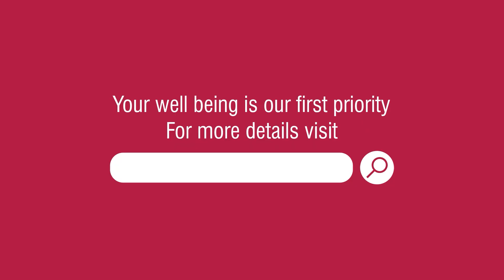Can you undergo IVF when affected by tuberculosis? | Dr. Rani Srivastava, Indira IVF Centre, Sagar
This is an informative video where we will delve into a crucial topic that affects many individuals striving to start a family—Tuberculosis and its impact on fertility. In this video, Dr. Rani Srivastava, a consultant gynaecologist and IVF specialist at Indra IVF Sagar will shed light on how tuberculosis, a bacterial disease primarily affecting the lungs, can also affect the genital organs, leading to significant challenges in conception. So, let's understand how patients with tuberculosis can get help to start their parenthood journey with IVF.

The Impact of Tuberculosis on Fertility:

Dr. Rani begins by highlighting the serious nature of tuberculosis and its diverse effects on the reproductive system. While it mainly targets the lungs, tuberculosis can also cause complications in the genital organs of females. Specifically, the Fallopian tubes can be affected, resulting in obstructions, hydrosalpinx (accumulation of fluid), or pyosalpinx (collection of pus). Furthermore, tuberculosis can lead to ovarian damage, reducing the ovarian reserve needed for successful conception. Additionally, adhesions and scarring caused by tuberculosis can distort the uterine cavity, posing further challenges in achieving pregnancy.

Treating Tuberculosis Before Planning Pregnancy:

To increase the chances of a healthy pregnancy, Dr. Rani advises individuals with tuberculosis to prioritize their treatment before attempting to conceive. Anti-tubercular drugs are prescribed for a period of six to nine months to eliminate the infection and its potential impact on fertility. This crucial step ensures that the body is free from tuberculosis, reducing the risk of complications during pregnancy.

Exploring the Possibility of IVF:

Once tuberculosis treatment is completed successfully, Dr. Rani suggests considering In Vitro Fertilization (IVF) as a viable option for achieving pregnancy. IVF involves fertilizing eggs with sperm in a laboratory setting and then transferring the resulting embryos into the uterus. By bypassing any potential complications caused by tuberculosis, IVF offers a promising solution for individuals with diminished ovarian reserve, blocked fallopian tubes, or uterine abnormalities. Consulting a specialized IVF centre is crucial to receive personalized guidance and support throughout the process.